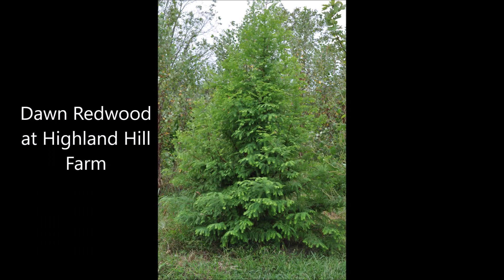Around and About In The Landscape Photo Collection